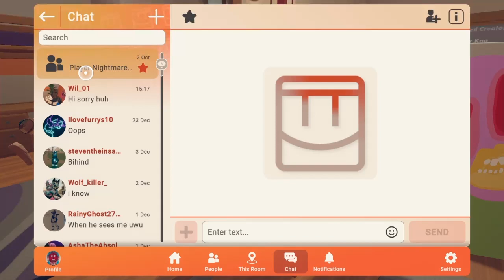Sad furry says slur and tells me to kms :'(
I can't believe such cruel people exist